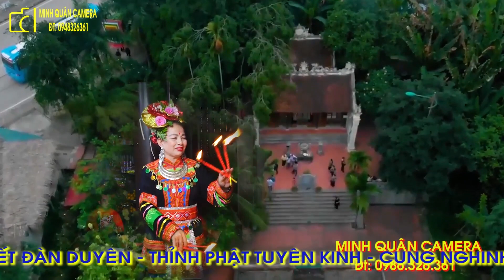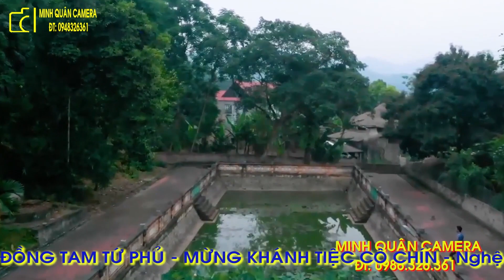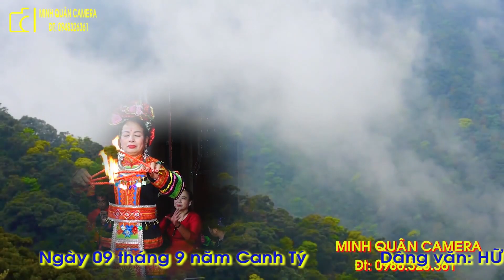Đồng Thầy Bùi Thị Tảo Ảnh Bóng Tiên Cô Bé Tại Đền Mẫu Sòng Sơn/ Dâng văn: Hữu Hùng - Hoàng Nam